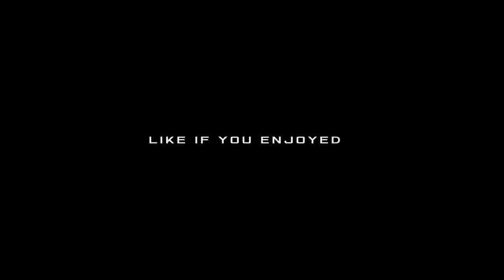OPENING 43 ADVANCED CONTAINERS - Train Station 2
Train Station 2 ist ein F2P Tycoon Simulator mit echten Zügen von Pixel Federation für die App Stores.
Du startest deine Reise in der britischen Region und schließt Aufträge und Story Aufträge mit historischen Persönlichkeiten ab. Währenddessen bekommt man Erfahrungspunkte, sammelt berühmte Züge der verschiedenen Epochen, die man aus gewöhnlichen/seltenen/epischen Containern im Shop für Schlüssel kaufen kann, rüstet diese auf und vollendet Sammlungen von den verschiedenen Regionen.
Aktuell gibt es 9 verschieden Regionen mit berühmten Zügen, die man durchs leveln freischaltet. Und es wird stets an neuen Regionen gearbeitet.
Train Station 2 gibt es sowohl im Google Play Store als auch im Apple App Store.

In diesem Video öffne ich 43 fortgeschrittene Container mit den Schlüsseln, die ich bisher gesammelt habe.

0:00 Clesto - Pineapple (feat. Kasikah)

Outro:
3:02 extenz - Island